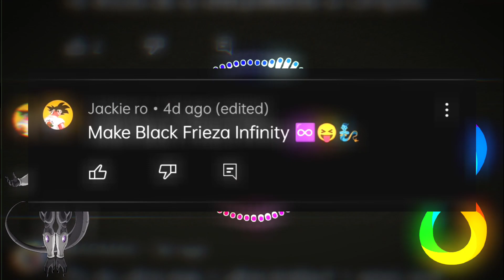Frieza + Black Form + Infinity 🔥 Fusion || Who is Stronger ?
🛞ŦƗŦΔŇ  ŞØĆƗΔŁ Μ€ĐƗΔ ΔĆĆØỮŇŦŞ :-
[Not Active on Some Accounts but i will be in Future. So, Don't Mind if i can't reply on those Accounts 🌹]

🔘Insta I'd.
🔘 Pinterest 📌I'D.